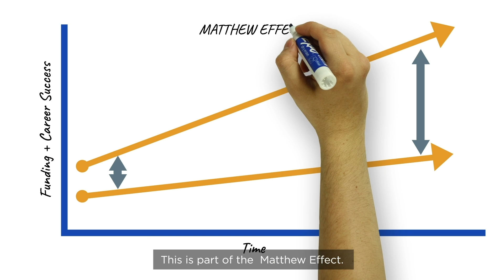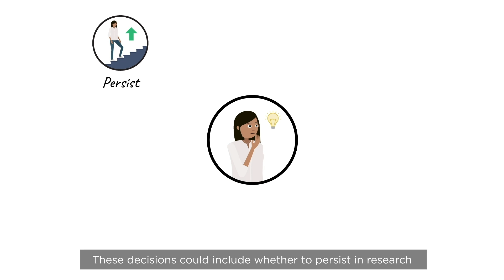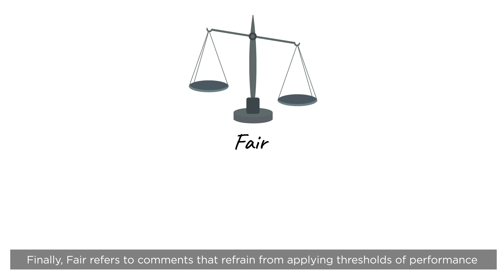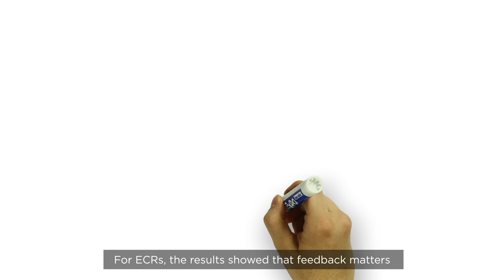How can peer review better serve early career researchers?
At Lancaster University the Peer Review and Expert Review Laboratory, known as PEARL, has undertaken research which indicates that the peer review system can be used to help early career researchers remain in academia and research. If reviewers give encouragement in the form of positive "good" signals, through targeted, actionable and fair feedback, it can support researcher's development - helping them to be more successful in the future and continue in the field.